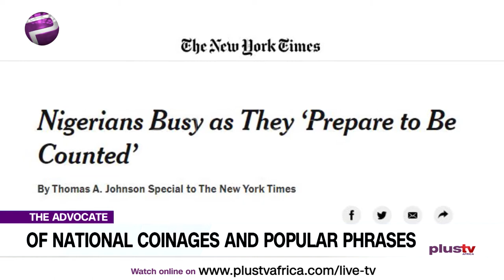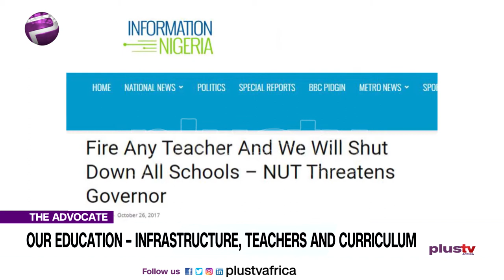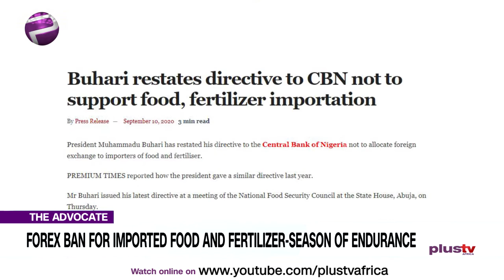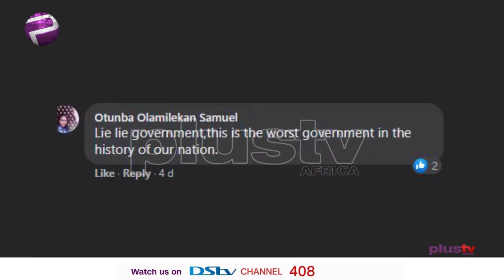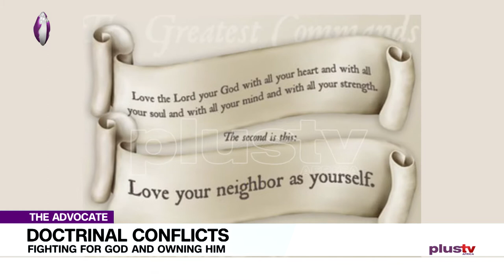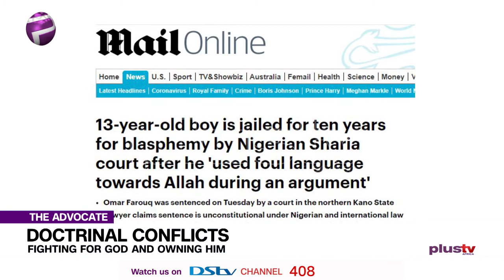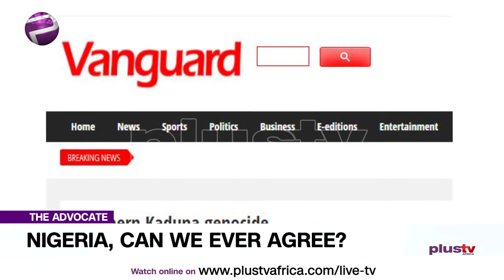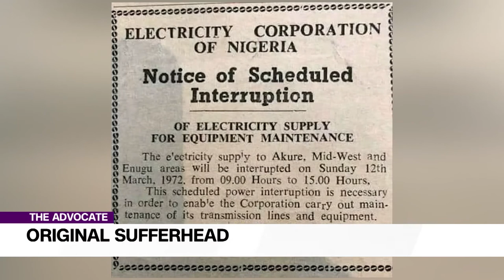Forex Ban: Possibilities of Recession, Nigeria's Educational System etc | TheAdvocateNG EP 89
Treasure the popular national phrases that we often laugh away and also speak to our youths. I’m saying ‘You are not too young to run’
On the other hand, Gbolahan is seriously appalled by our traumatic educational infrastucture in Nigeria. (sighs)
Saidu, sheds light on our country’s forex ban and food importation. He is asking, are we gradually gravitating towards recession? We’ll find out.
In another light, Evans questions our religious doctrines as a nation. Are we fighting God or Owning him? Hmmmmm that’s quite interesting. Bring it on Evans.
Our main man, Liborous gives a breakdown of our unity pattern in Nigeria. He is saying Injustice or unity? Which is it?